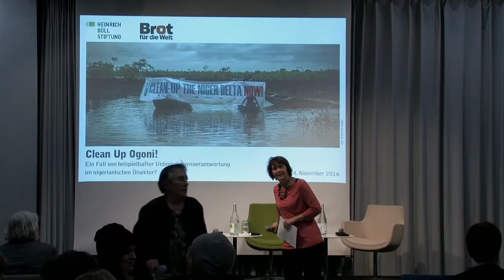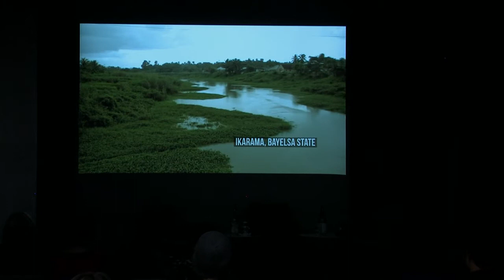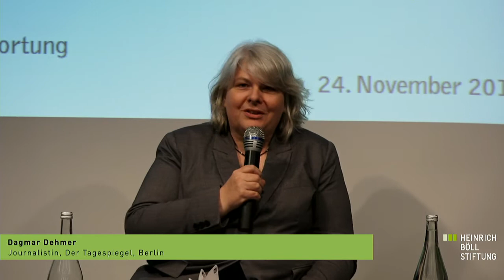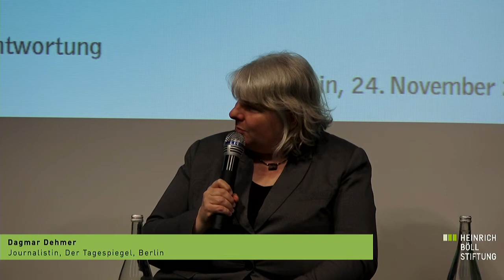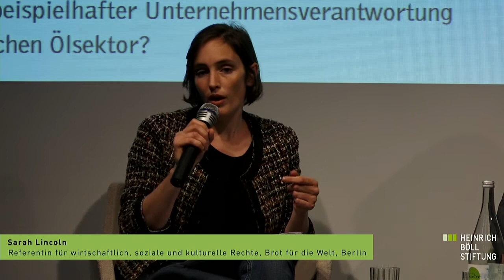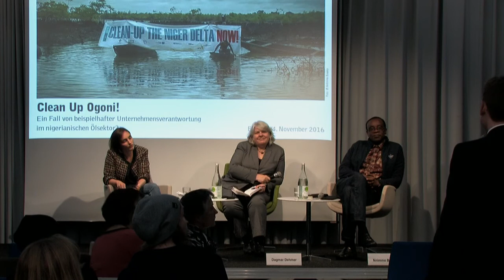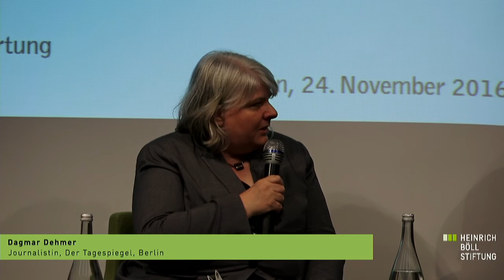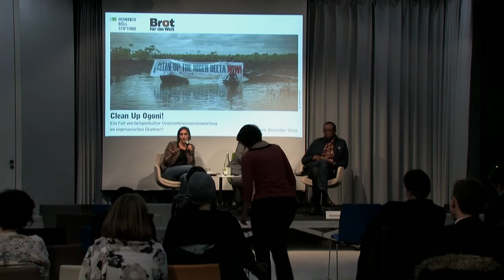Clean Up Ogoni! A model case of corporate social responsibility in the Nigerian oil sector?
With:
- Nnimmo Bassey, Environmental activist, co-winner of the Right Livelihood Award 2010, poet, Benin City, Nigeria
- Sarah Lincoln, Policy Advisor Economic, Social and Cultural Rights, Bread for the World, Berlin

Moderator: Dagmar Dehmer, Journalist, Der Tagespiegel, Berlin

Heinrich-Böll-Foundation in cooperation with Bread for the World.

In June 2016, Nigeria’s vice-president signalled the first five years of the planned clean-up of the oil-polluted Niger Delta – one of the largest such operations in the world. The cost of the programme will run into the billions and, according to the United Nations (UN), it may have to continue for 30 years. The ambitious project is being undertaken in reaction to a report released by the UN’s environmental programme (UNEP) in 2011. In it, scientists outlined in much detail how, for decades, Ogoniland had experienced pollution on a massive scale, affecting the health and the livelihoods of its inhabitants.

Responsibility clearly rests with a consortium made up of the state-run Nigerian oil company NNPC and international oil firms, most prominently Shell. Up until 1993, when oil production was finally halted after years of protest by the Ogoni people, 900 million barrels worth about 30 billion US dollars had been produced. Today, the companies involved will have to share in footing the bill for the clean-up.

With the exception of Ogoniland, oil is still being produced in the Niger Delta, and the environment as well as residents’ health is being affected by oil spills and the flaring of natural gas. Will the “Clean Up Ogoni” campaign set a precedent?

This, and other questions, will be the focus of our talk. Under the catchphrase “corporate social responsibility” (CSR) there is much talk about how companies may act in ways that respect the wider needs of society. Is “Clean Up Ogoni” a model example for such responsible behaviour? What preconditions will have to be met in order to master this giant task? In what ways will Ogoni communities be able to participate? And, what actual processes are in place, including on the international level, to make companies accountable for pollution and human rights abuses?